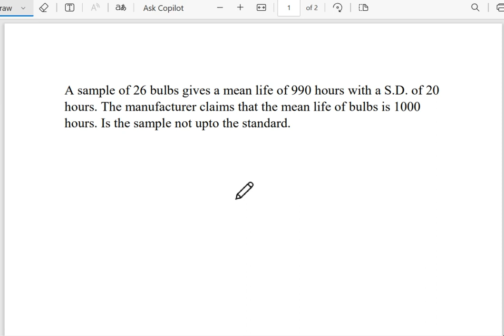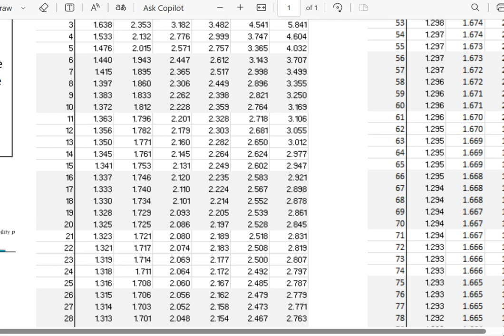t- test - problem 1|| A sample of 26 bulbs gives a mean life|| Small samples ||Testing of hypothesis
TESTING OF HYPOTHESIS, STATISTICS AND NUMERICAL METHODS UNIT-1, MA3251,MA8391
STATISTICS AND NUMERICAL METHODS-MA3251 UNIT-1,PROBABILITY AND STATISTICS- MA8391, UNIT-3
MA8391-Probability and statistics Unit-3

MA3251-Statistics and Numerical Methods Unit-1

Sampling distributions – Tests for single mean, proportion and difference of means (Large and
small samples) – Tests for single variance and equality of variances – Chi square test for
goodness of fit – Independence of attributes.